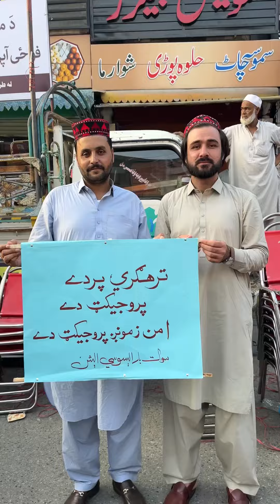Swat peace protest | Swat Qami Jarga Ihtijaj | Jasla | Shahid khan